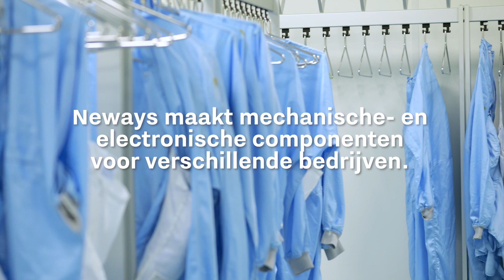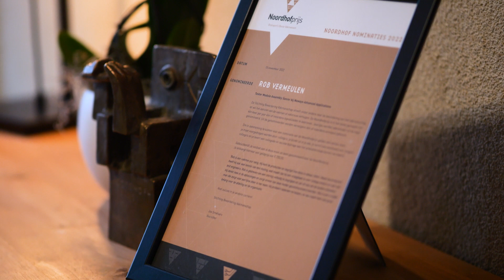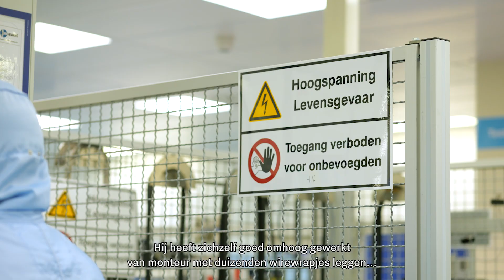Het geheim van de vakman met Björn van der Doelen - Mechatronica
Wie zijn de winnaars van de felbegeerde Noordhofprijs? Wat maakt hen nou tot de beste vakmensen van de regio? In 'Het geheim van de vakman' komen we daarachter met Björn van der Doelen.

In deze aflevering gaat Björn op bezoek bij de winnaar van 2022 in de categorie 'Mechatronica': Rob Vermeulen. Hij werkt als Tester Module Assembly Senior bij Neways Advanced Applications.

Wat zeggen zijn collega's over hem? Kom erachter.